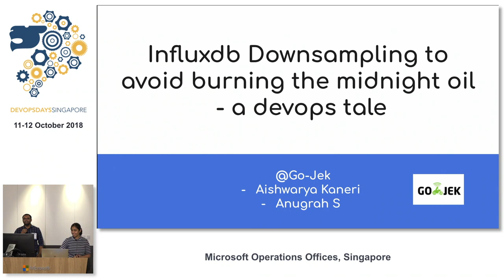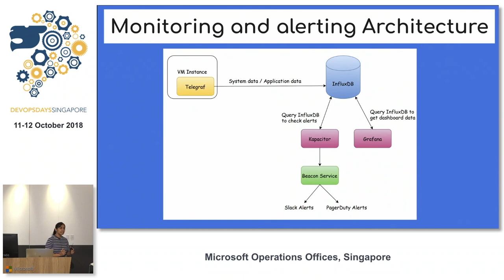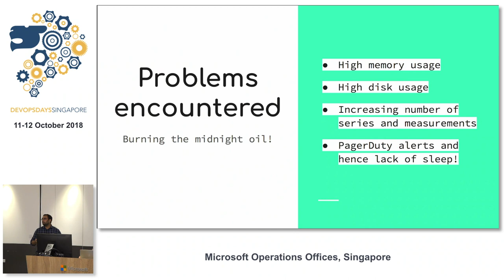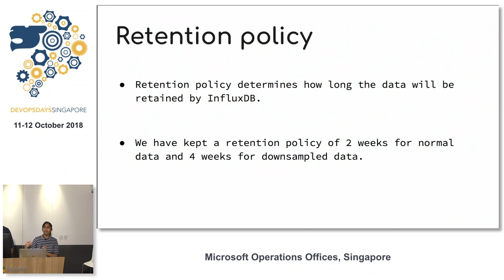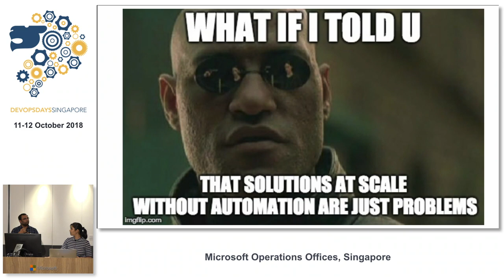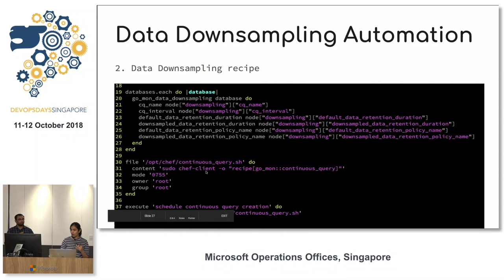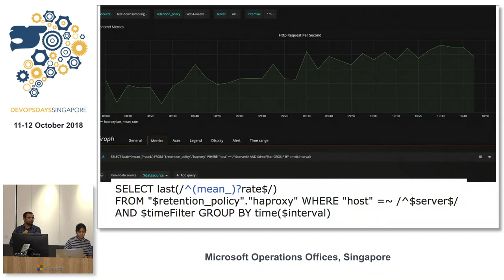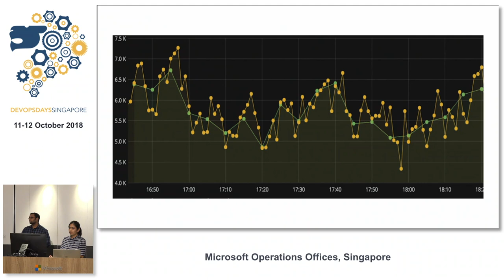InfluxDB downsampling - a DevOps tale - DevOpsDays Singapore 2018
Speakers:
Aishwarya Kaneri
Anugrah S

At Go-Jek (a technology startup that specialises in ride-hailing, logistics and digital payments in Indonesia), we use InfluxDB for storing system, application and business metrics for monitoring and alerting, with 55,153 points per second being written into InfluxDB instance during peak time. Due to this we frequently faced the issue of high memory and disk space utilization. Instead of scaling the InfluxDB cluster horizontally, we solved the disk space problem of InfluxDB by downsampling our metrics data.

This talk is on how we implemented the solution of data downsampling in InfluxDB with Grafana as our dashboard for monitoring and alerting and how this saved us from downtimes, machine cost and burning the midnight oil due to pagers.

This talk is also about how we automated this solution using chef for all the InfluxDB instances along with Grafana at Go-Jek so that our effort could be replicated.

Aishwarya Kaneri works with the Infrastructure team in Go-Jek.

This team is responsible for building reliable, highly available, maintainable distributed systems at scale.

She is also a strong adherent of open source principles having contributed to multiple open source projects.

Anugrah works as a product engineer at Gojek primarily concentrating on Gofood. Previously he worked as a data engineer with Gojek, having built the data pipeline using Kafka which acts like the heart of data at Gojek.

He is also intereseted in Open source having contributed to Apache Kafka.

He also is a language enthusiast, having learned multiple programming languages and paradigms over a period of 3 years. Anugrah loves building distributed systems at scale.